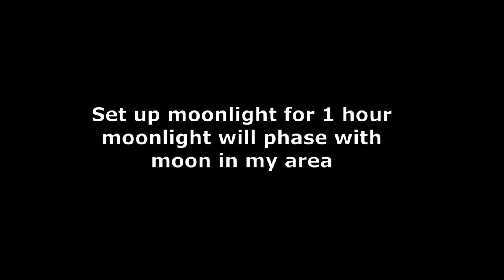vlog44 RSM S 500 moonlight trial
Set up AI moonlight for one hour. Should follow phases of moon in my area.